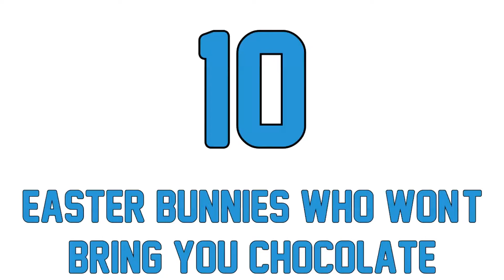10 Easter Bunnies Who Won't Bring You Chocolate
10 Easter Bunnies Who Won't Bring You Chocolate